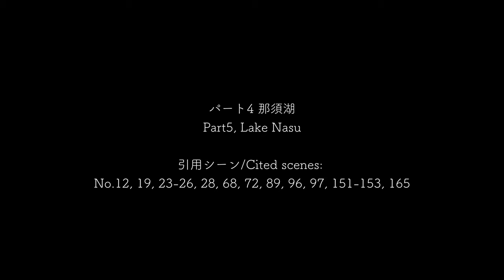1976年の映画「犬神家の一族」(1976年）のロケ地4 那須湖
映画「犬神家の一族」の推定ロケ地になります。
那須湖が映るシーンのロケ地を撮影しました。国破れて山河あり、な風景が今もあります。

ネタバレは出来るだけないよう気をつけていますが、映画本編と共にお楽しみいただけると嬉しいです。

映画のシーンは以下から引用しました。
映画 犬神家の一族、監督 市川崑、出演 石坂浩二他、1976年、KADOKAWA,/東宝（DVD、ネット配信等）

なお、市有地への立ち入りやアップで撮影する場合は、お声かけさせてもらった上で撮影しております。なお、１箇所、民家のアップにはぼかしを入れました。

音楽は、以下を利用しました。
お狐さまと夢うつつ written by ハモおた様